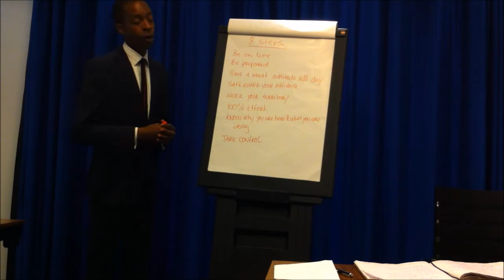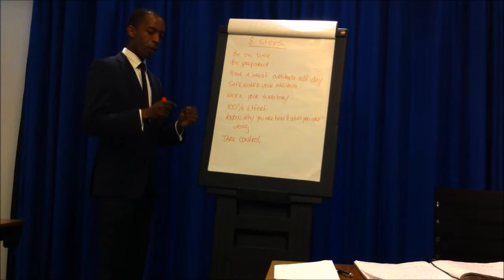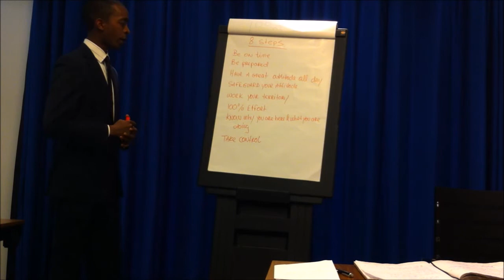Jules Ruzindana - The 8 Steps / COD New